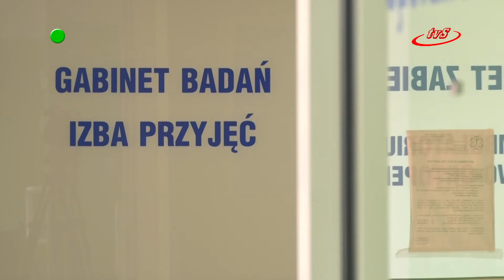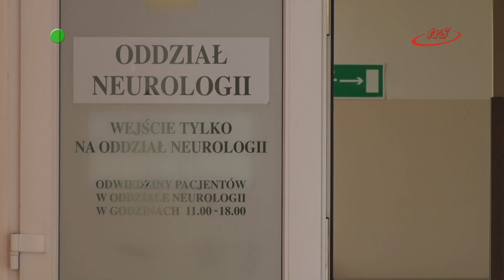Sędziszowski szpital na 100% w sieci szpitali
Podkarpacki Oddział Wojewódzki NFZ opublikował listę 31 placówek zakwalifikowanych do tzw. sieci szpitali. Wśród nich znalazł się również  Szpital Powiatowy w Sędziszowie Małopolskim.